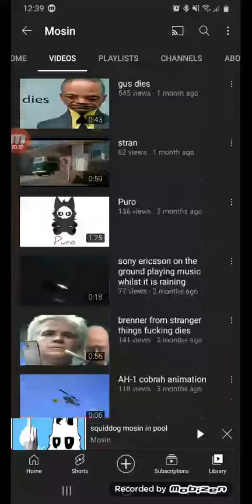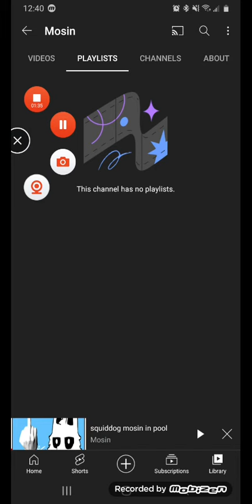take that mosip